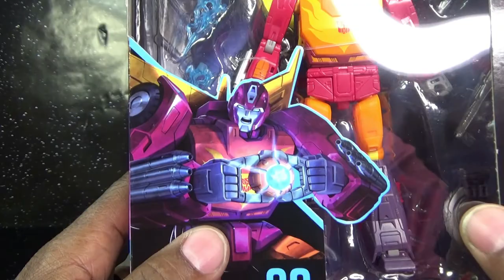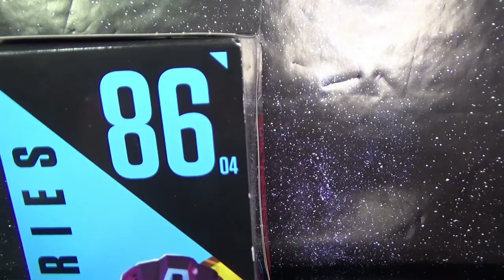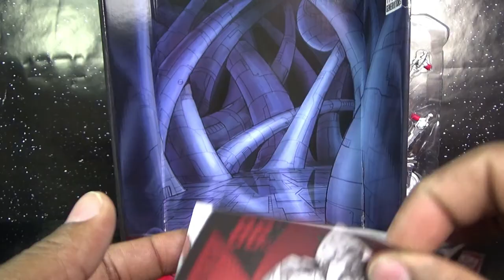TRANSFORMERS STUDIO SERIES 86 VOYAGER HOT ROD TOY REVIEW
This is a video review of Hasbro's Studio Series 86 Movie Voyager Class Hot Rod! That's right for the first time ever we've receiving SS figures based on their appearance in the 1986 Transformers animated movie! Please join me as I unbox a comprehensive look 86 Hot Rod.